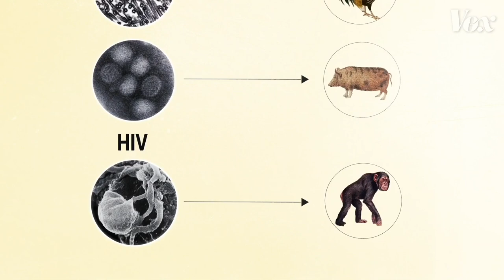Liza Chkhaidze - LesEmptiness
Listen to the Single “LesEmptiness” by Liza Chkhaidze (ლიზა ჩხაიძე)

Producer:            Boriko Shkhiani
Audio Engineer: Aleko Berdzenishvili
Video Editor:      Toko Ant